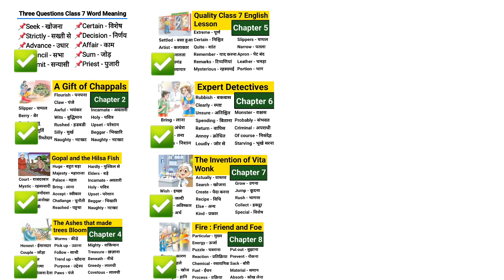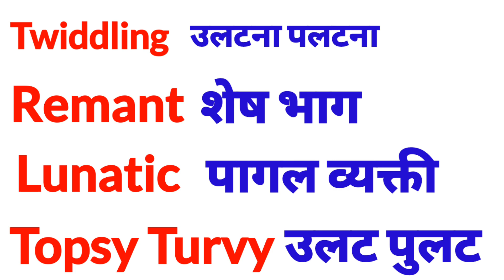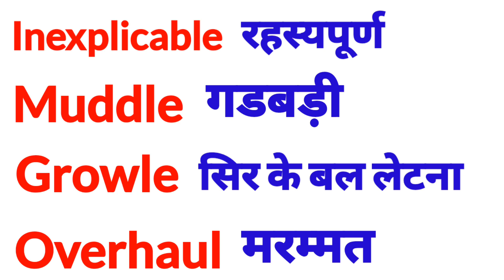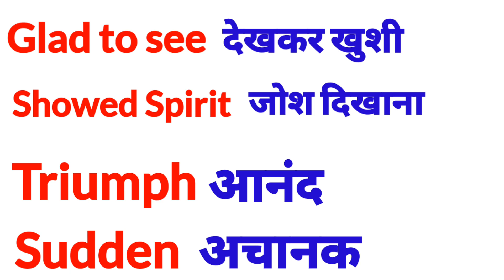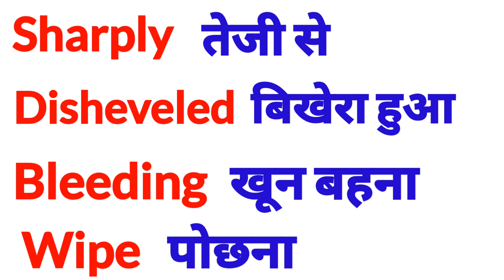The Bicycle in Good Repair Class 7 English Chapter 9 Word Meaning | Class 7 english book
The bicycle in good repair Class 7 English Chapter 9 Word Meaning | Class 7 english book | Class 7 English Chapter 9